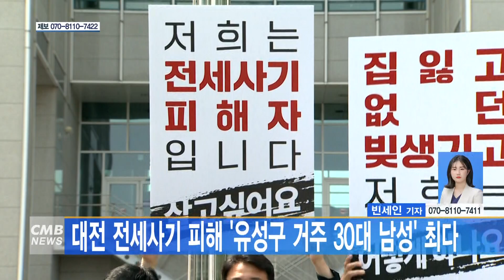[대전뉴스] 대전 전세사기 피해 '유성구 거주 30대 남성' 최다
[아나운서]
대전지역 전세사기 피해자는 유성구에 거주하는 30대 남성이 가장 많은 것으로 분석됐습니다.

[기사]
 대전전세사기피해자대책위원회에 따르면 6월 중순부터 7월4일까지 지역 피해자 175명을 대상으로 설문조사를 진행한 결과, 성별로는 남성 55%, 여성 45%의 비율을 나타냈습니다.

연령별로는 30대가 72%에 달했고, 40대가 20%를 차지했습니다.

피해 지역은 유성구가 37%, 서구가 30%로 신도심 인구 밀집지역 비중이 높았습니다.

대전전세사기피해자대책위는 이번 조사 이후 추가로 100명의 피해자에 대해 설문조사를 벌여 실태를 분석하고 있다고 말했습니다.